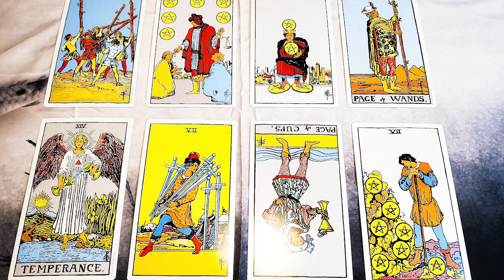Scorpio May 2021: Facing an Inevitable Shift | A Focus on Health & Changes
I hope you enjoyed this Scorpio May 2021 Tarot & Astrology Forecast!! ~Sky

✅✅I am currently not offering private sessions, and while I am taking time away from that, I have partnered with a company called KEEN that provides a huge amount of advisers that offer different kinds of specialized sessions.